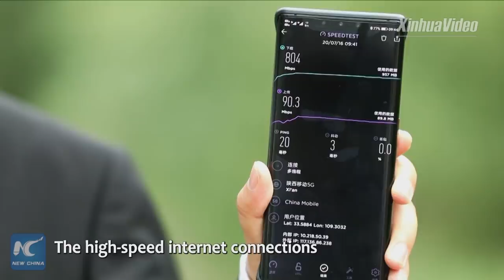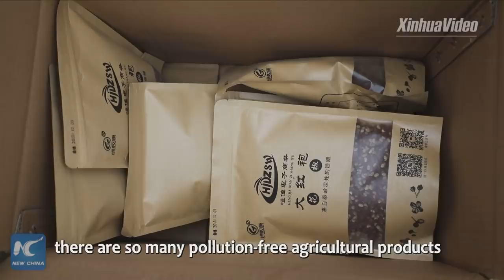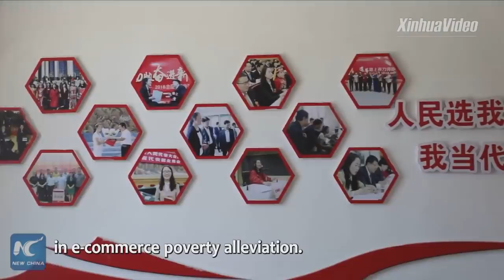Fighting poverty through e-commerce | Stories shared by Xi Jinping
Filming videos, livestreaming, mobile payment... E-commerce has become an emerging business in rural China. Chinese President Xi Jinping has also hailed the role of e-commerce in poverty alleviation.